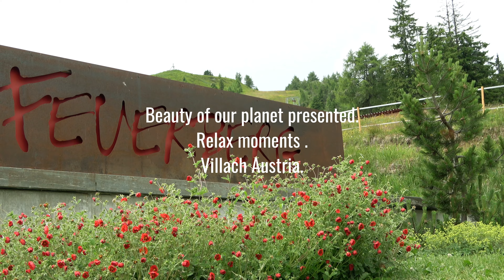Villach Austria with best Meditation music to relax study and stress relief.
Hello guys. I hope you enjoy this video. It mean a lot to me.

Hallo Leute. Ich hoffe mein Video hat euch gefallen. Wenn ihr nichts mehr verpassen wollt, würde ich mich freuen wenn ihr ein abo da lassen würdet. Danke sehr für eure Unterstützung. Es bedeutet mir sehr viel.

My Camera:
My PC:
My Editing Program: